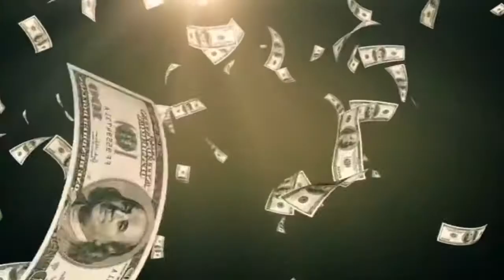Frank Lowy: The Journey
Feature length documentary.